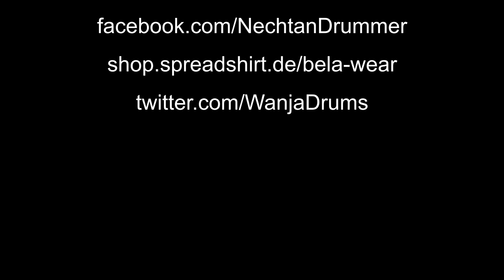BELPHEGOR - Baphomet - Drum Cover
Belphegor - Baphomet - Drum Cover by Wanja [Nechtan] Gröger

This is a drum cover of the song "Baphomet" by Belphegor. (Album: TOTENRITUAL)
A lot Blast Beats and Double Bass included.

The sound is mixed by Ivan Chertov of the band Craving

X Drums Only Version of this Cover: coming soon...

X My drumming equipment:

► *My Drumsticks (US)

► *My Double Bass Drum Pedal (US)

X

Kommt über einen dieser Links ein Kauf zustande, werde ich mit einer Provision beteiligt.
Der Preis bleibt natürlich der gleiche. Für Dich entstehen keine Mehrkosten.